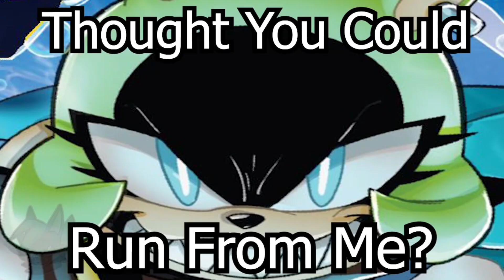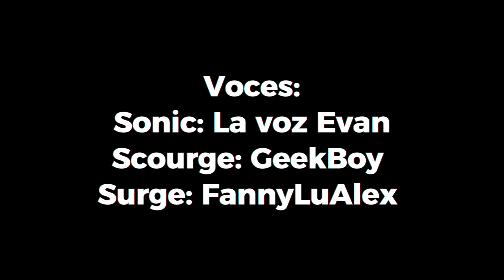Scourge Conoce a Surge 🤯😡👊| Español Latino (Fandub)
Voces:
Sonic: @VozEvanDubs
Scourge: @Geekboyatyourservices
Surge: Yo